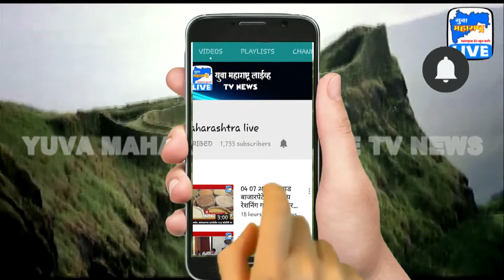पेट्रोल डिझेलची शंभरीकडे वाटचाल | Yuva Maharashtra Live